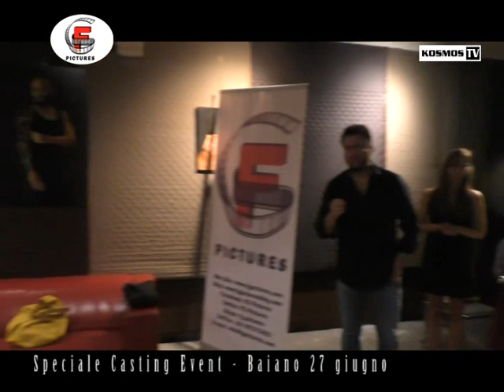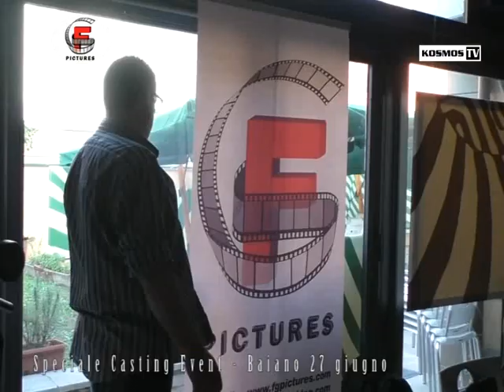Speciale Baiano 27 giugno